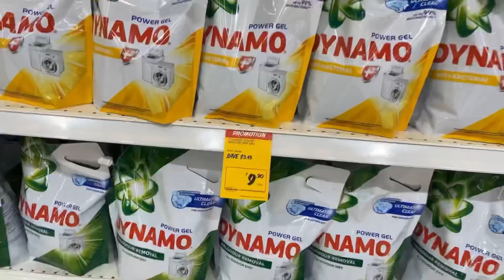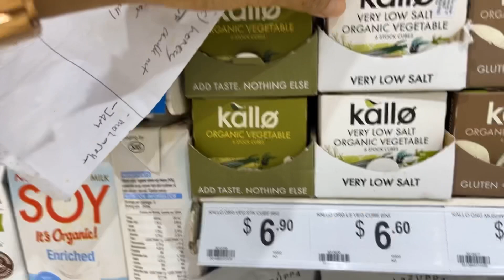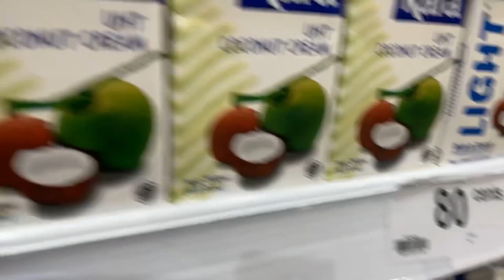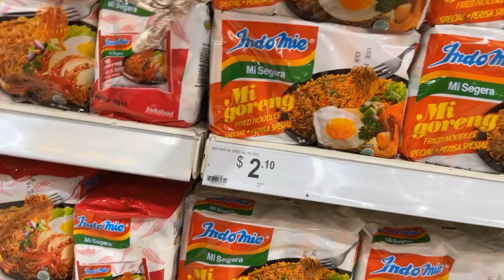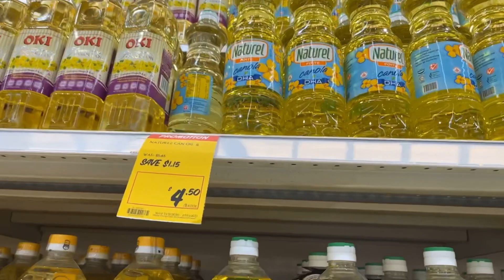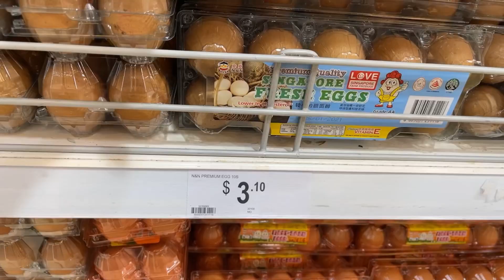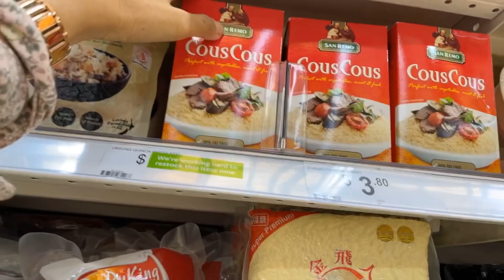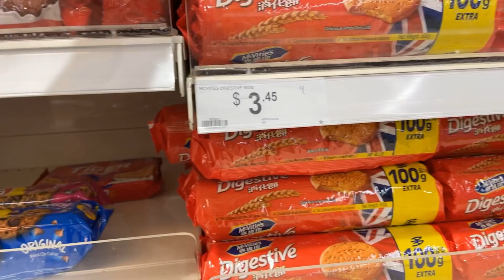Belanja Di Singapore Dan Harganya, Makanan Organic Disini Lebih Mahal Dari Harga Emas😱😱😱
Hi guys, kita belanja lagi kali ini sekaligus harganya. Belanjaan di luar negeri ( Singapore) lumayan mahal dibandingkan dengan negara - negara lain, karna apa'' disini semua serba impor.
Ok ikutin terus videonya apa saja yang kita beli dan berapa bedanya di tempat tinggal kalian.

Terimakasih sudah berkunjung ke channel ini, selamat menonton dan sampi ketemu divideo selanjutnya. Salam hangat dari kami keluarga di Singapore:)